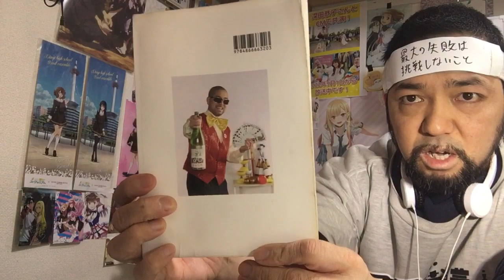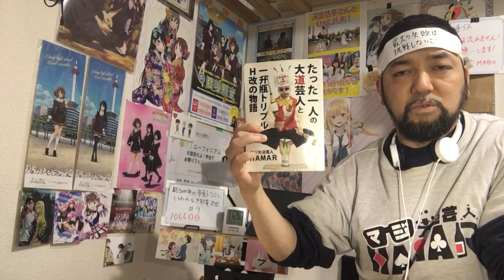齢5000年の草食ドラゴン、いわれなき邪竜認定 9話 リアクション 【聖女様の掘り下げ回！いや聖女様可愛すぎるw】 Soushoku Doragon ep9 reaction 反応 同時視聴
齢5000年の草食ドラゴン、いわれなき邪竜認定 9話 リアクション です！

2022年9月1日から各地方都市で放送中！

2019年7月18日に発生した京都アニメーションの事件を機に｢響け！ユーフォニアム｣を見た事で地元民として衝撃を受けてアニメにハマり半年間はユーフォを何度も見ました！
1日も休まず投稿中です！